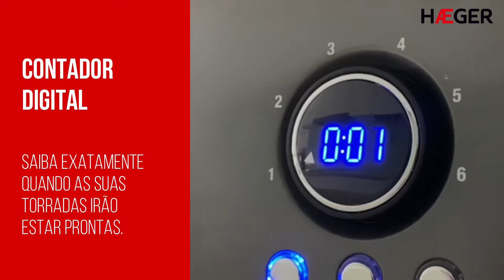Torradeira HAEGER Future Plus